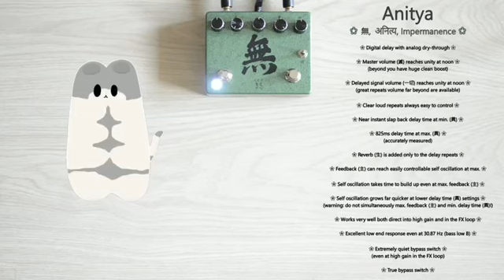”無” अनित्य，Anitya. Tape Echo Delay with Spring Reverb V2 demo by @PairofPandas ​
Gorgeous and detailed demo for ”無” अनित्य，Anitya. Tape Echo Delay with Spring Reverb V2 by  @PairofPandas